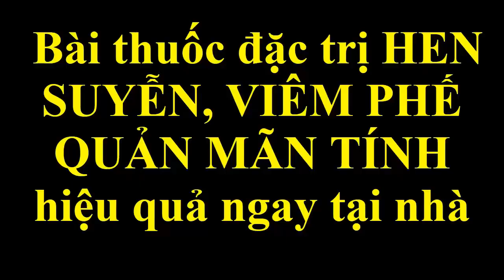Bài thuốc đặc trị HEN SUYỄN, VIÊM PHẾ QUẢN MÃN TÍNH hiệu quả ngay tại nhà [Mẹo Sống Khỏe VTT7]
Bài thuốc dân gian đặc trị bệnh hen, viêm phế quản ngay tại nhà.
Chúng tôi xin gửi đến các bạn chi tiết bài thuốc đơn giản này để các bạn tham khảo và áp dụng.
Chúc các bạn sớm khỏi bệnh và luôn khỏe mạnh.

Hen suyễn
Trị bệnh hen suyễn
Bệnh hen suyễn
Mẹo chữa bệnh hen suyễn

Các video chữa hen suyễn bạn nên tham khảo:

Cách chữa và điều trị bệnh hen suyễn tại nhà bằng nguyên liệu tự nhiên, hiệu quả hơn cả thuốc tây

Bài thuốc trị hen suyễn đơn giản nhất, hen suyễn nặng đên mấy cũng hết hẳn trong 7 ngày [Sức khỏe]

Cách chữa hen suyễn bằng gừng cực kì hiệu quả mọi người nên biết [Cách chữa bệnh]

Bác sĩ chỉ cách chữa hen suyễn tại nhà rất đơn giản mà hiệu quả cao [Mẹo sức khỏe]

Bài thuốc trị dứt điểm bệnh hen suyễn tại nhà mà không lo tái phát [Mẹo Sống Khỏe VTT7]